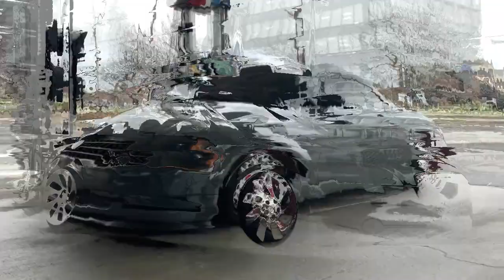AUDI TT-RS TUNING